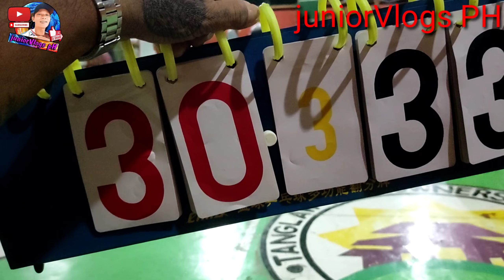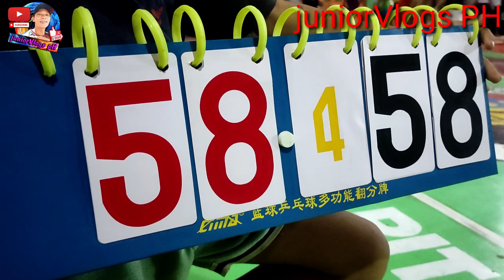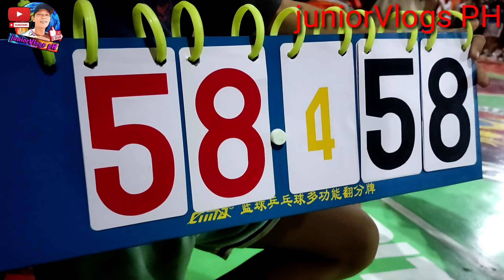TANGLAW Basketball SemifinalsdikdikanKALMADOvsPUROKUNOjuniorVlogs PH